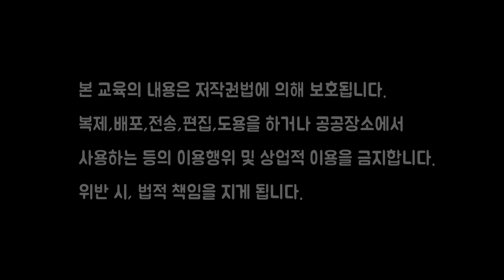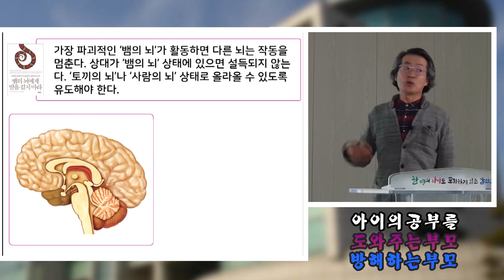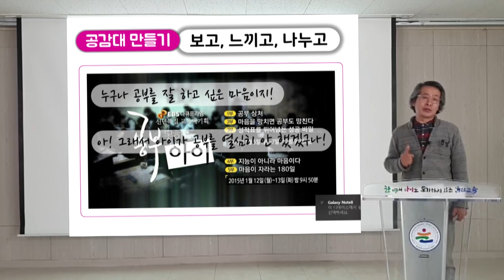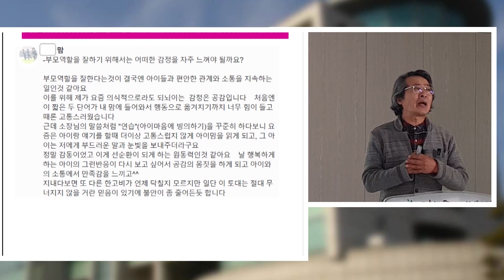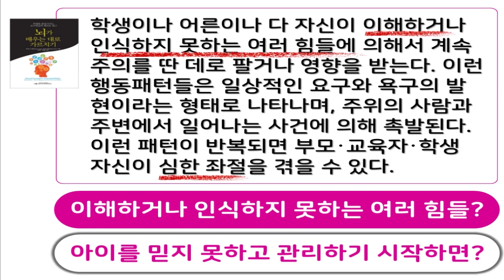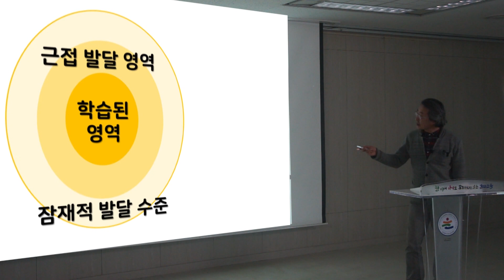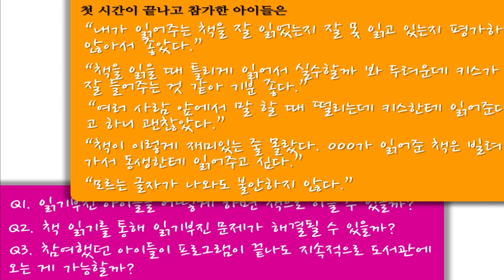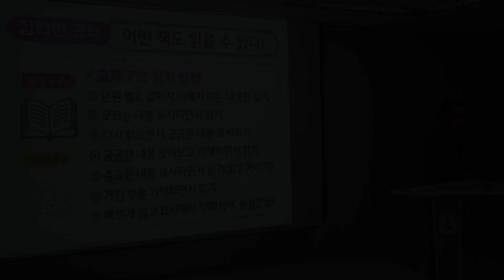[학부모연수] 아이 공부 도와주는 부모, 방해하는 부모2-1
2020.4.8. 강북교육지원청에서 열린
온라인 학부모교육 특별과정
"엄마, 아빠도 인강한다" 1부입니다.

'아이의 공부를 도와주는 부모, 방해하는 부모'를 주제로 한
사람과 교육 연구소 박재원 소장님의 강의입니다.